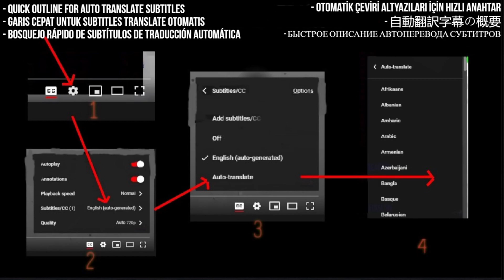Angelina Jordan Weekly Review Reaction #151 - Mercy (from The Hating Game Soundtrack)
I React to Angelina Jordan - Mercy (from The Hating Game Soundtrack)

My Links